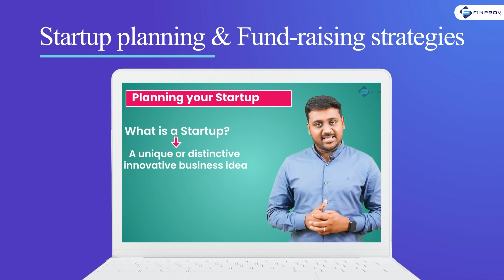Startup Planning & Fundraising Strategic Course - Finprov Learning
Dreaming of an independent life, wishing to be built your own career, wishing to be an entrepreneur or intending to put forward a startup? If you are curious about launching your own startup but are yet to be in confusion, do not wait to take Finprov’s startup planning & fundraising strategic course. The course provides you with a clear overview of startups that generate and propose unique or distinctive innovative business ideas. The Self-paced learning courses with flexible access introduce you to crowdfunding platforms, FDI, and ECB with the guidance of expert faculties. Watch this video to learn more about Finprov’s startup course. Enrol with Finprov for a successfully grabbing career.